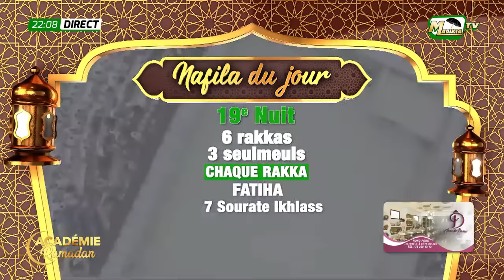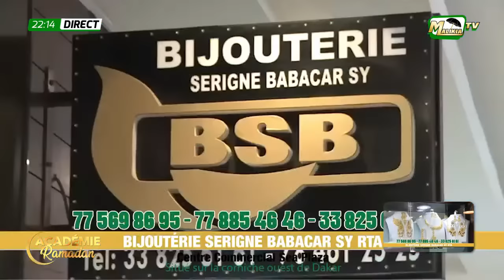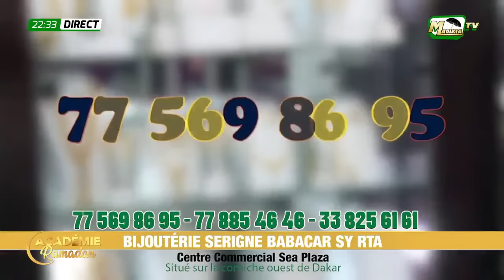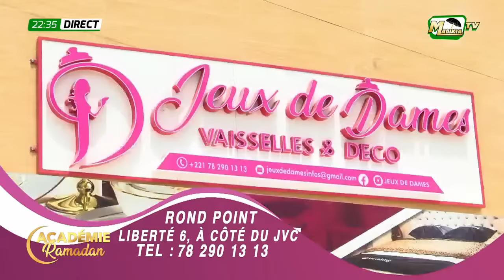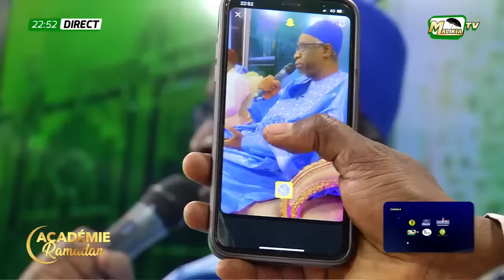🔴[ DIRECT ] SPÉCIAL ACADÉMIE RAMADAN - AVEC ABDOU AZIZ MBAYE, OUSTAZ PAPE HANN OUSTAZ ALIOUNE DIAGNE